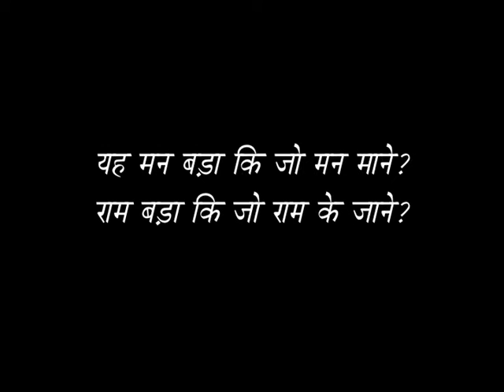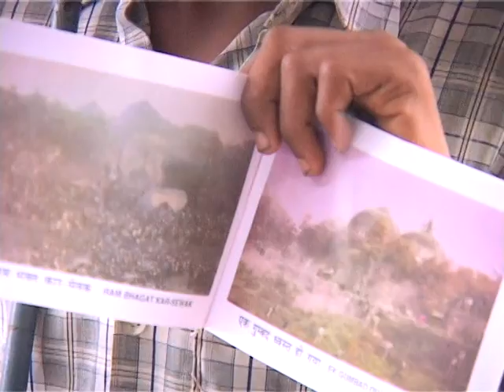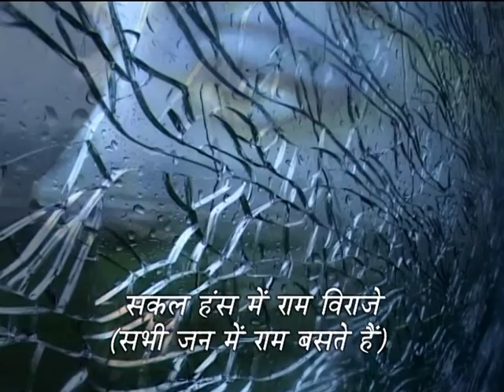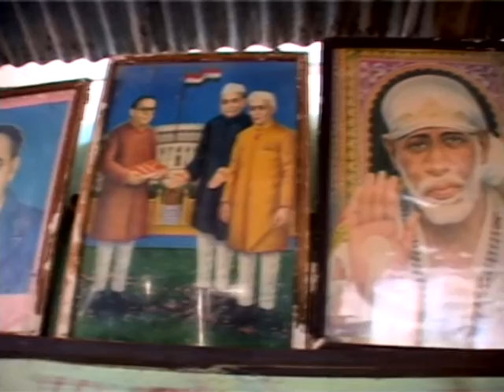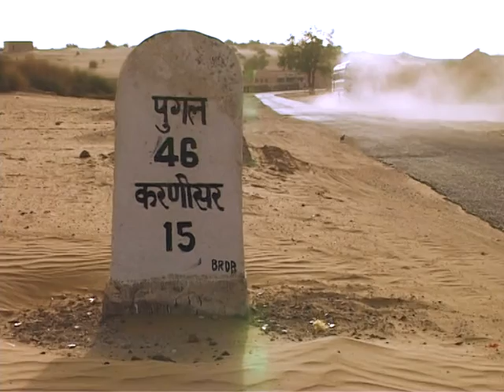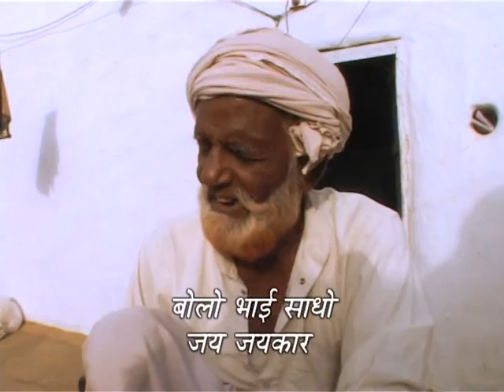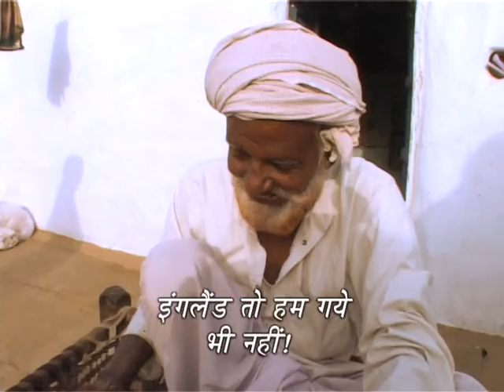Hadh Anhad - ( Bounded Boundless ) - 1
Hadh Anhad - ( Bounded Boundless ) - Journeys with Ram and Kabir
A film by Shabnam Virmani
Kabir was a 15th century mystic poet of north India who defied the boundaries between Hindu and Muslim. He had a Muslim name and upbringing, but his poetry repeatedly invokes the widely revered Hindu name for God -- Ram. Who is Kabir's Ram?
This film journeys through song and poem into the politics of religion, and finds a myriad answers on both sides of the hostile border between India and Pakistan.